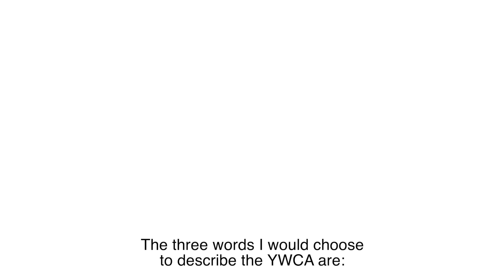This Is Y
Introducing This Is Y: a collection of powerful stories about why our staff, community members and volunteers are so dedicated to the YWCA of Greater Los Angeles. The women you will be introduced to call YWCA "home" because it is a lifeline that fosters a feeling of belonging, proximity and safety for our community members.

But we need your help to keep our programs strong.